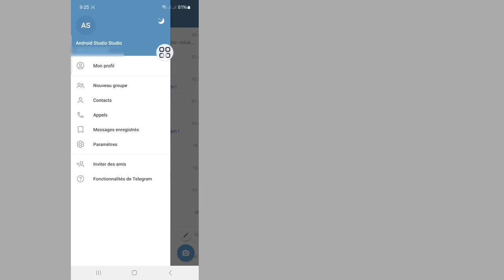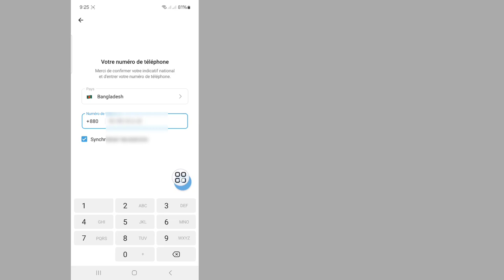Comment créer plusieurs comptes Telegram sur Android｜Comment cloner Telegram 2024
Comment cloner Telegram 2024...

Je vais vous montrer comment créer plusieurs comptes Telegram avec un seul téléphone. Regardez cette vidéo et découvrez comment créer plusieurs comptes Telegram avec un seul téléphone...

Autres requêtes connexes :

comment créer plusieurs comptes de télégramme avec un seul numéro de téléphone,
compte télégramme, comment utiliser plusieurs comptes télégrammes sur un seul appareil,
comment créer plusieurs comptes de télégramme 2024,
Compte multiple Telegram, comptes Telegram multiples,
comment utiliser plusieurs comptes de télégramme,
Comment créer un compte Telegram illimité
Créer un compte Telegram sans numéro de téléphone